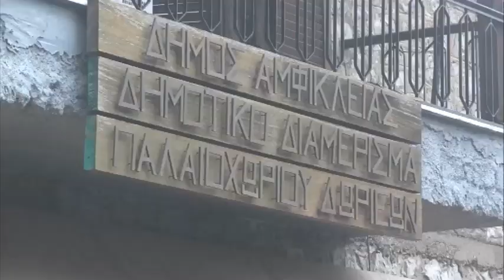«Λίμνη Νευρόπολη 2021»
Ο ορεινός αγώνας τρεξίματος «Λίμνη Νευρόπολη 2021» πραγματοποιήθηκε την Κυριακή 31 Οκτωβρίου με τη συμμετοχή 300 αθλητών και αθλητριών στις δύο διαδρομές των 10 χλμ και τον ημιμαραθώνιο των 21 χλμ. Οι αγώνες είχαν αφετηρία και τερματισμό το Παλαιοχώρι Δωριέων Φθιώτιδας τηρώντας απαρέγκλιτα τα υγειονομικά πρωτόκολλα που προβλέπονται.

Τον αγώνα διοργάνωσε ο Πολιτιστικός Σύλλογος των Απανταχού Παλαιοχωριτών Δωριέων και η Κοινότητα του Παλαιοχωρίου Δωριέων, σε συνεργασία με τον Α.Σ. Διόνυσος Αμφίκλειας, υπό την αιγίδα της Περιφέρειας Στερεάς Ελλάδας και του Δήμου Αμφίκλειας-Ελάτειας. Συμμετείχε και ο Εκπολιτιστικός Σύλλογος Μπράλου.